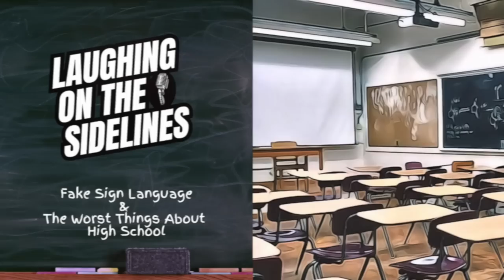Fake Sign Language & The Worst Things About High School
On this week’s episode, Jeremy Joseph returns and high school pictures are embarrassing. Halloween is upon us, and JP brings a costume. Denny’s would be an awesome place to have a concert, and if you don't like Dan Campbell, something is wrong with you. Are one night stands overrated or underrated, and is any food shaped like a dinosaur good? How cold does it have to be before you can turn on the heater, and what advice are we going to get from Jeremy? What were the worst things about high school, and would you try to sign if you had no idea what you are doing? Enjoy another classic episode, and keep on laughing assholes!